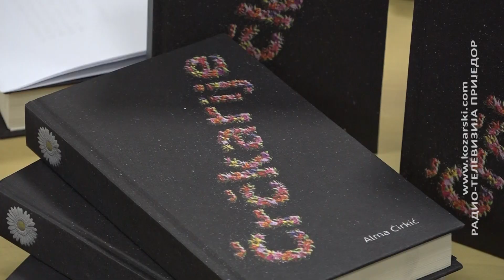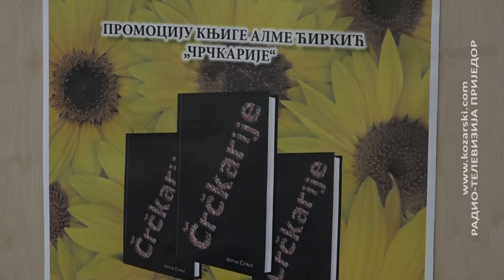ODRŽANA PROMOCIJA KNJIGE ''ČRČKARIJE''